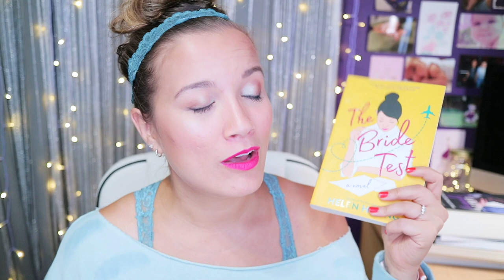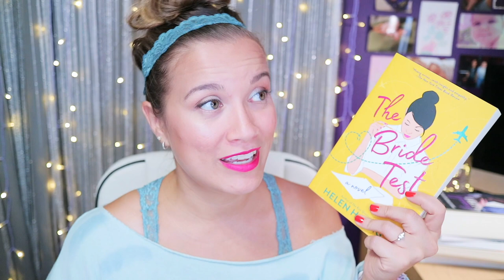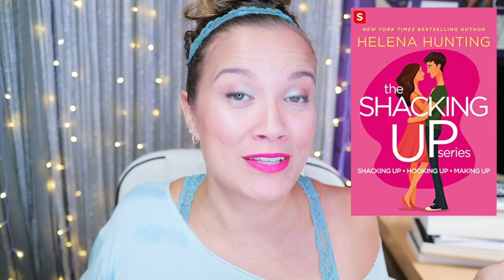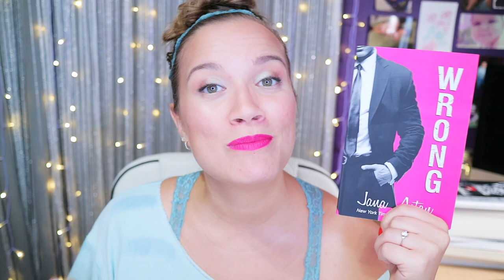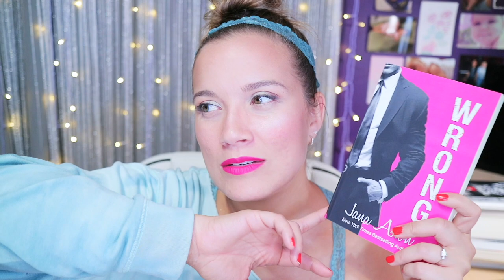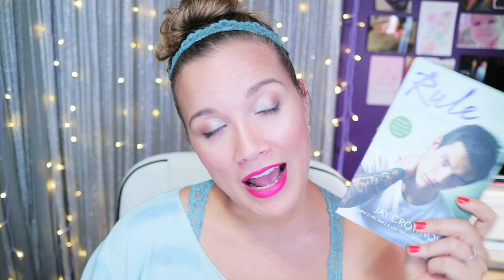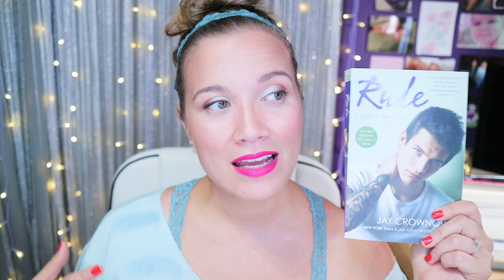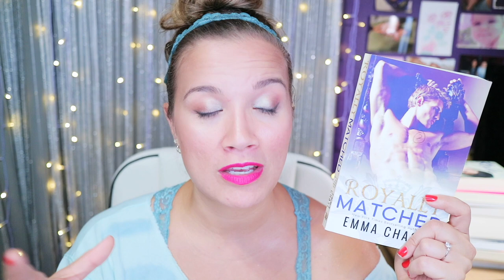Favorite Adult Contemporary Romance SERIES Part Two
All of the books I mention in this video and my other videos can be found on my Storefront

BOOKS MENTIONED
*=BIPOC Author

True North series by Sarina Bowen
*The Kiss Quotient Series by Helen Hoang
Hearts in Darkness series by Laura Kaye
Shacking Up series by Helena Hunting
Cafe series by Jana Aston
Knitting in the City series by Penny Reid
Winston Brothers series by Penny Reid
Marked Men series by Jay Crownover
Royally series by Emma Chase
Full Tilt series by Emma Scott
Aerial Etherial series by Krista and Becca Ritchie
*Grip series by Kennedy Ryan

|  Snail Mail
7341 Spring Hill Dr.

RANDOMNESS